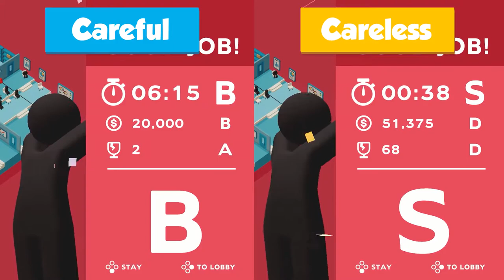Good Job! - Gameplay Trailer - Nintendo Switch | AV99